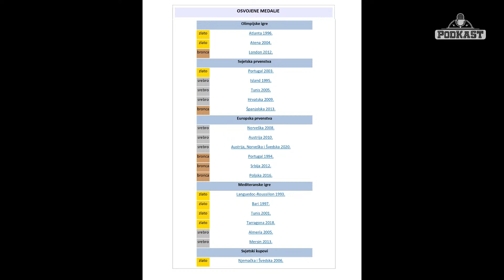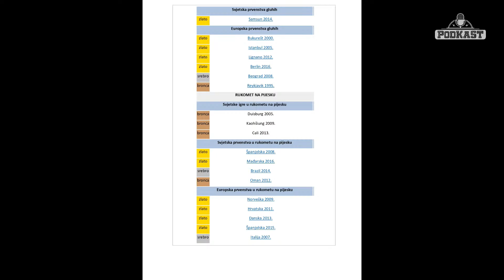PodKaST - U balunu # 3 Petar Metličić, Drago Vuković i Toni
U goste nam dolaze dva zlatna hrvatska rukometaša, a današnja trenera, legendarni Petar Metličić i Drago Vuković.  Urednik i voditelj Toni Grčić

00:00:00 - Uvod
00:03:43 – Pero Metličić o obitelji i sportskim počecima
00:06:10 – Drago Vuković o obitelji, sportskim počecima i osvajanju prvih Igara Mladih
00:09:40 – Dragin brat blizanac Andrija i njegova nogometna karijera
00:11:08 – Današnja TikTok generacija i usporedba kako je bilo prije
00:13:33 – Koji bi trebao biti pravi cilj sporta
00:19:23 – Koliko je profesionalni sport zahtjevan
00:24:57 - Pero Metličić - velika klupska karijera i trofejni Ciudad Real
00:33:13 - Drago Vuković – velika klupska karijera i najjača Bundesliga
00:37:40 – Kako je zamalo Drago Vuković odustao od rukometa i pobjegao sa priprema
00:38:25 – Zašto je Bundesliga najzahtjevnija liga na svijetu
00:43:15 – Da li se naše sportaše više cijeni vani nego u Hrvatskoj
00:43:59 – Uspjesi hrvatske rukometne reprezentacije i legendarno zlato na OI u Ateni
00:46:53 - Kako je moguće da nemamo osvojeno Europsko Prvenstvo (3 srebra i 3 bronce)
00:48:50 – Koliko malo država ulaže u sport i zašto je sport toliko bitan
00:52:30 – Svjetsko prvenstvo 2009. u Hrvatskoj i problematični Francuzi
00:55:54 – SP 2007. zašto nisu pustili utakmicu protiv Španjolske iako bi time ostvarili lakši ždrijeb
00:59:14 – Problematično suđenje u rukometu i izjava Line Červara o pokradenoj Hrvatskoj
01:06:44 – O neponovljivom Ivanu Baliću
01:20:37 – Lino Červar - nek se jebu - i izazovi izborničke pozicije
01:37:20 – 3 i pol milijuna - izbornika - i koliko Hrvati vole sport
01:40:40 – Doping kontrole u rukometu i zašto su izdvajali Dragu
01:44:04 – Anegdota sa oproštajne utakmice Ivana Balića
01:45:07 – Zašto je Balić spavao u punoj opremi
01:46:40 – Kad su Balić i Metličić odbili prihvatiti srebrnu medalju
01:50:39 – Analiza nadolazećeg Svjetskog Prvenstva u siječnju 2023.
02:01:19 – Akademija i RK Balić & Metličić
02:11:58 – Pitanja gledatelja
02:12:28 – Zašto Pero Metličić nije ostao živjeti u Španjolskoj?
02:13:54 – Sa koliko godina je kasno početi trenirat rukomet?
02:14:46 – Da li im je ikad došlo da sudcima nanesu fizičku bol?
02:16:41 – Tko bolje pjeva i karaoke kao vatreno krštenje?
02:17:28 – Što ustvari znači nadimak Kauboji?
02:18:53 – Zašto je dobro dati dijete u rukomet?
02:20:55 – Najbolja rukometna - sedmorka - svih vremena?
02:25:20 – Livaja ili Baka Slišković
02:27:20 – Tko će do finala u Katru?
02:29:25 – Hoće li se ikada riješiti problem nedovoljnog ulaganja u sport?
02:33:40 – Da li krila u rukometu imaju poseban tretman prilikom sviranja faula?
02:34:44 – Kako gledaju na to što je u Hrvatsku reprezentaciju pozvan Slovenac?
02:35:34 – O pravilu obrane iz prostora i probijanju?
02:36:38 – Uvođenje vremenskog ograničenja trajanja napada u rukometu?
02:36:43 – Problem prelaska talentiranih igrača iz mlađih u starije kategorije?
02:39:24 – Da li su Pero i Drago ikad upali u krizu i željeli odustati od rukometa?
02:43:30 – Kakav tip trenera oni žele biti u radu sa djecom?
02:47:04 –Sa koliko godine mladi sportaš može krenuti u teretanu?
02:48:30 – Može li se plavi karton dati i nakon što sudac svira kraj utakmice?
02:49:02 – O RK Ljubuški i njihovom doprinosu hrvatskom rukometu
02:50:42 – Najbolji hrvatski rukometni vratar svih vremena?
02:51:44 – Da li je Francuz Thierry Omeyer najbolji rukometni vratar svih vremena?
02:53:16 –Zašto je osjećaj da hrvatsku reprezentaciju često pokradu sudci?
02:55:26 – Da li prosječan igrač može živjeti od igranja rukometa?
02:56:06 – Tko je bio važniji za Francusku Omeyer ili Karabatić?
02:59:56 – Kakav odnos imaju sa bivšim suigračima iz reprezentacije?
03:01:06 – Da li je rukomet sport broj 2 u Hrvatskoj?
03:03:21 –Kako je moguće da Ivan Čupić igra bez prsta?
03:04:40 –Kako se Ivano Balić za okladu bacio u mrzlo more?
03:06:52 – Sa čime se Drago bavio nakon rukometne karijere?